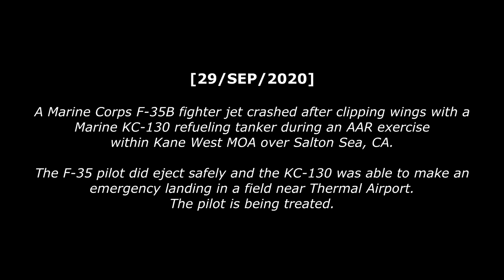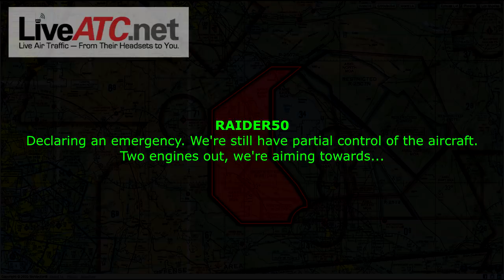Marine KC-130 and Fighter F-35 suffer MID-AIR COLLISION DURING AAR EXERCISE!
Marine Corps F-35 fighter jet crashed after clipping wings with a Marine KC-130 refueling tanker during an AR exercise within Kane West Military Area near Salton Sea, CA.

The F-35 pilot did eject safely and the KC-130 was able to make an emergency landing in a field near Thermal Airport. Both pilots are being treated.